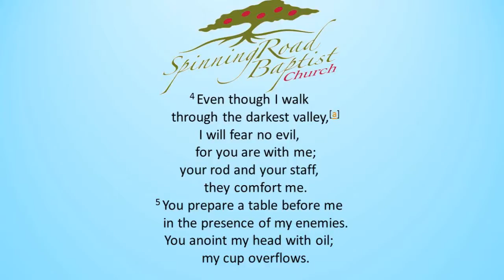The Lord Will Provide - Pastor Scott Goodman - November 23, 2014